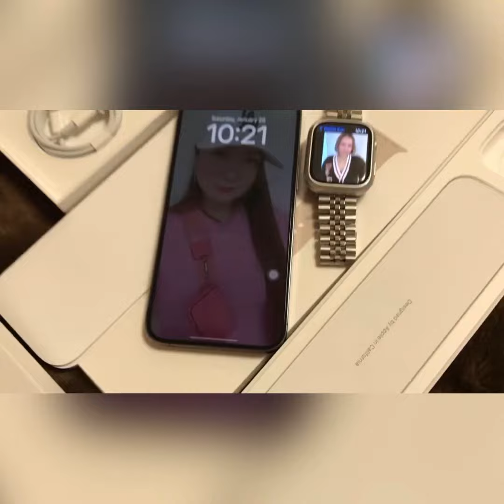iPhone 14 ProMax 1TB & iWatch Series 8